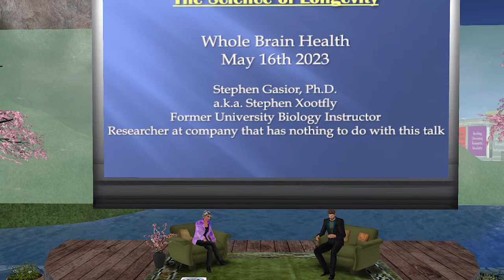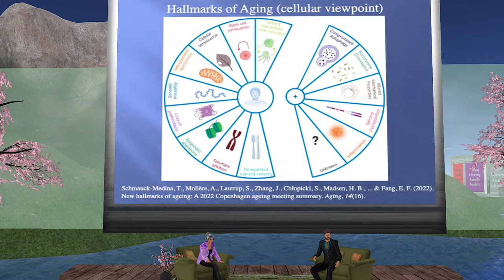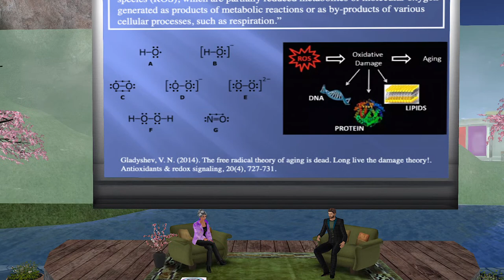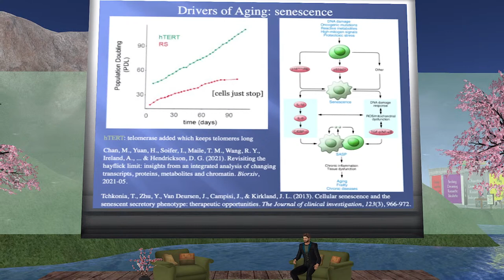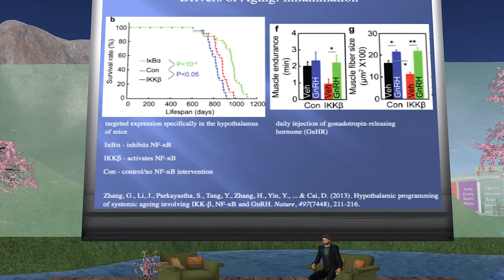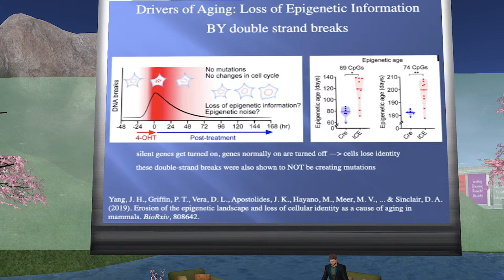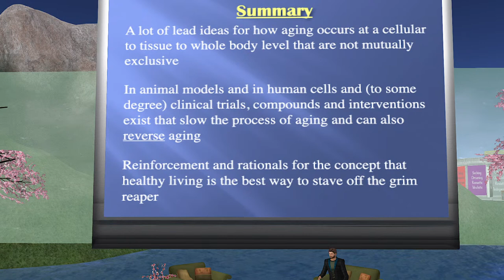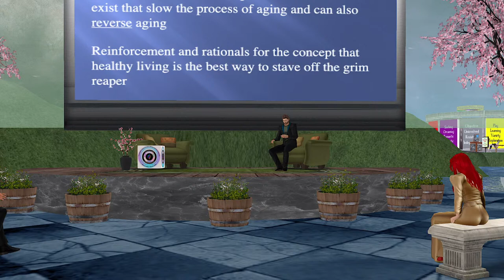Why We Age and What To Do About It - with Stephen Xootfly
Stephen Xootfly will present current molecular and physiological models of aging and implications for treatment regimens and lifestyle.  Based on these models, we can discuss how drugs, medicines, lifestyle activities, or even gene therapy would be useful based on each model.